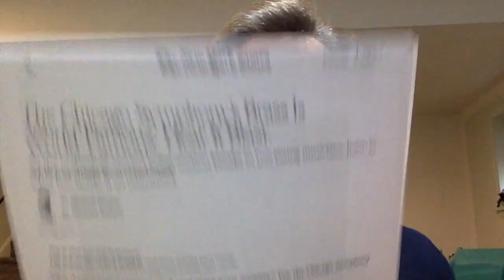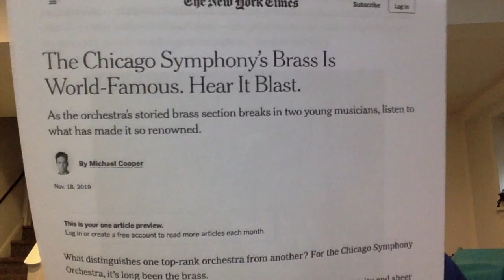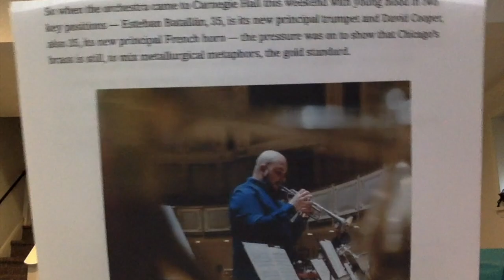CSO MORE COOL STUFF!!!